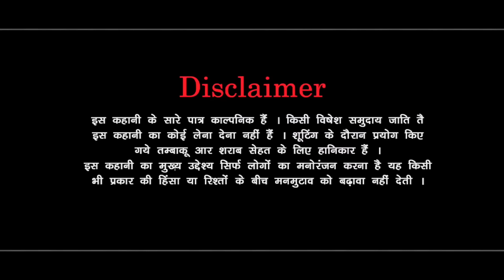बेटा बेटी में फर्क। दिल छु लेंने वाली Emotional Story | New Haryanvi Movie 2024 । Haryanvi Natak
Tital -   बेटा बेटी में फर्क। दिल छु लेंने वाली Emotional Story | New Haryanvi Movie 2024 । Haryanvi Natak

Artist -
Pawan Kharbaliya
Mandeep Sangwan
Madu bhardwaj
Rahul Saini
Pardeep Bhatla
manju Bhiwani
Reena,

haryanvi natak,

natak,

haryanvi movie,

haryanvi film,

rajasthani natak

haryanvi comedy,

हरियाणवी नाटक,

mandeep sangwan,

haryana natak,

hr natak,

desi natak,

bss movie,

natak haryanvi,

haryanvi movies,

haryanvi kahani,

haryanvi song,

haryanvi picture,

haryanvi story,

haryanvi naatak,

haryana film,

natak natak,

haryanvi serial,

haryanvi video,

haryanvi,

haryana comedy,

haryana movie,

haryanvi gane,

नाटक,

haryanvi kahaniyan,

हरियाणवी कॉमेडी,

haryanvi geet,

haryana picture,